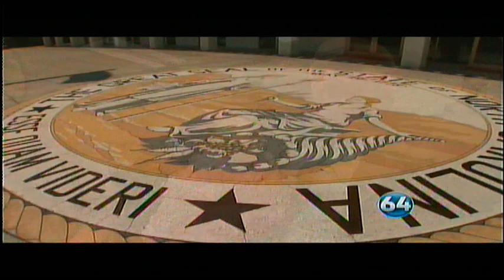WAXN-TV: Congressman Pittenger researching tougher penalties for child abuse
After meeting Kilah Davenport and her family earlier this year, Congressman Pittenger began researching possible federal legislation to make sure penalties for serious child abuse fit the crime.